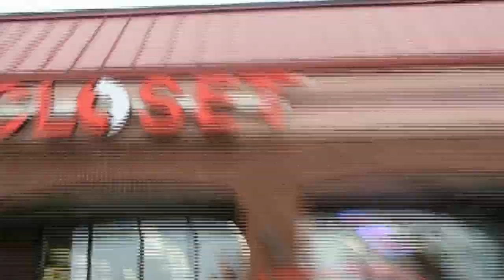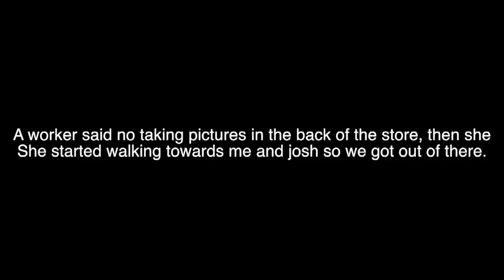EARLY MORNIN TRAPPING (vlog 7)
I go to the mall with Dawson and josh lol